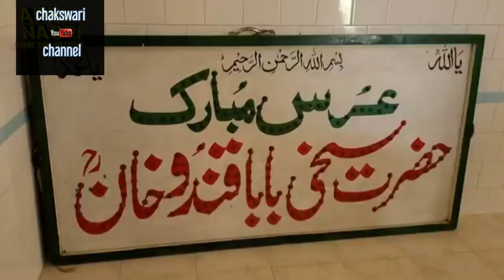Salana Urs Mubarak || Kot qandu khan || Baba Sahi Drabar || Chakswari